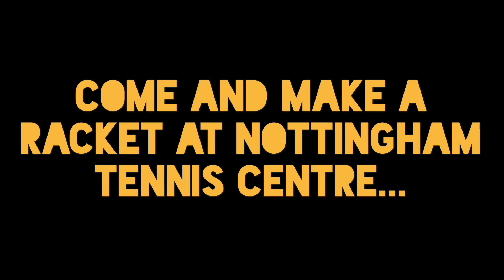The Friday Family Smash Up at Nottingham Tennis Centre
Come and make a racket at Nottingham Tennis Centre at out Friday Family Smash Up events! Multi-sports fun for all the family - tennis, archery, football, golf, table tennis and more! for dates and information!